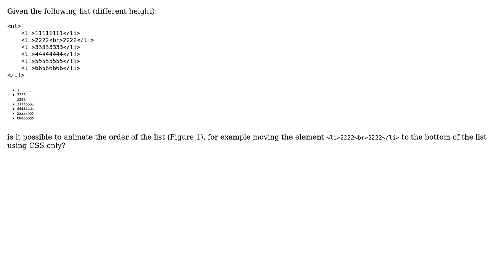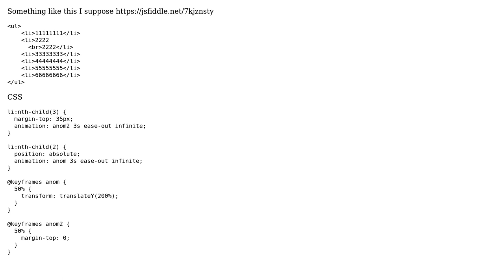CSS - Animate list order (2 Solutions!!)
CSS - Animate list order

With thanks & praise to God, and with thanks to the many people who have made this project possible! | Content (except music & images) licensed under CC BY-SA | Music | Images & others | With thanks to user Slavenko Miljic user Shlomi Schwartz user David Saginashvili and the Stack Exchange Network Trademarks are property of their respective owners. You are responsible for your own actions.